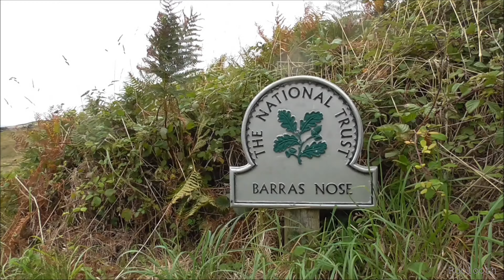Barras Nose Tintagel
I walked down the track to Barras Nose, a rocky headland at Tintagel in Cornwall.
There are great views of the coastline from this location. Caution is needed in the high wind and I took my time with the last few steps to the point of the headland. WIND Noise adjust your volume accordingly.